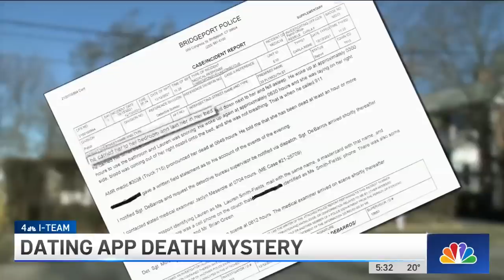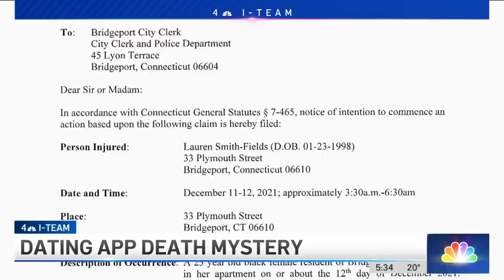How Did Lauren Smith-Fields Die After Bumble Date? Family Outraged by Police Investigation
The family of Lauren Smith-Fields is outraged at how the Bridgeport Police Department has investigated the mysterious death of the 23-year-old after a Bumble date with an older white man.

The I-Team obtained a police report of the response to a 911 call from Lauren’s apartment on the morning of Dec. 12 from a man identified as Matthew LaFountain. The investigator noted that LaFountain was trembling and visibly shaken as he explained he and Lauren were drinking shots of tequila. She then became ill but then they later they played some games, ate some food and started to watch a movie. LaFountain said he carried her to her bedroom and laid her in her bed. He then laid down next to her and fell asleep. When he woke up, she was reportedly laying on her right side, blood was coming out of her right nostril onto the bed and she was not breathing.

Lauren’s Brother, Tavar Gray-Smith, said the whole day went by and no one reached out to the family at all.